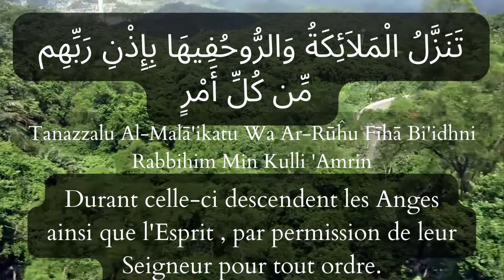SOURATE AL-QADR / LA DESTINÉE (Coran français-arabe-phonétique) 97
97 SOURATE AL-QADR / LA DESTINÉE en français / arabe /phonétique avec paysage